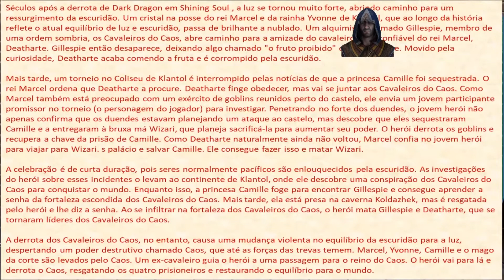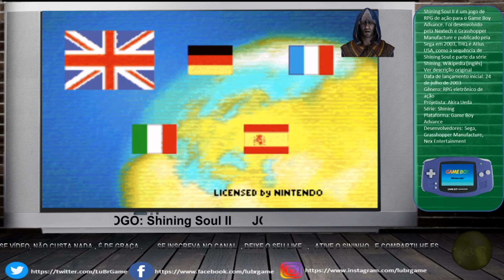Shining Soul 2 RPG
Regras Do Chat:
_Proibido o uso de palavras de baixo calão no chat.
_Não brigar.
_Sem Flood
_Sem Spam